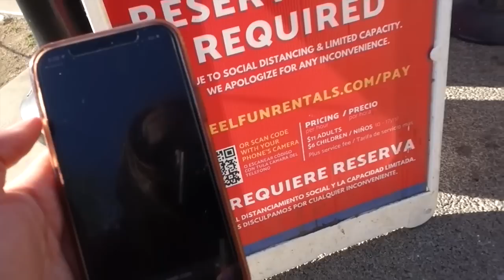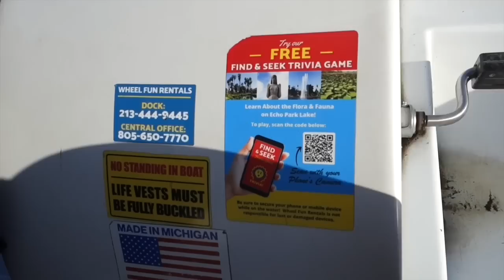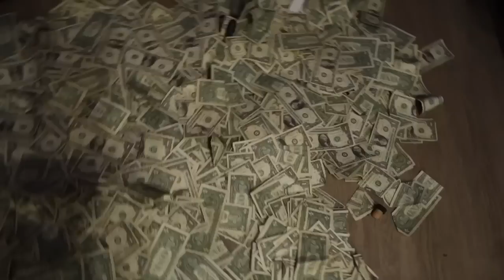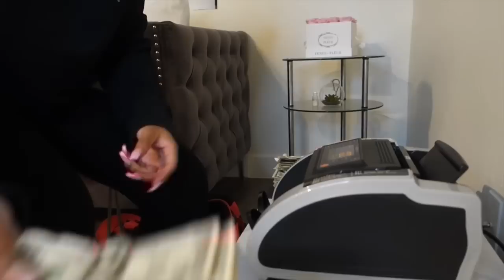VLOG| 2K In 2 Days, Big Sister Activities, Private Party Booking, & More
I Don’t Have Snapchat Or Twitter

Age: 24
Location: Los Angeles, CA
Editing Software: iMovie
Camera: Sony RX 100 III